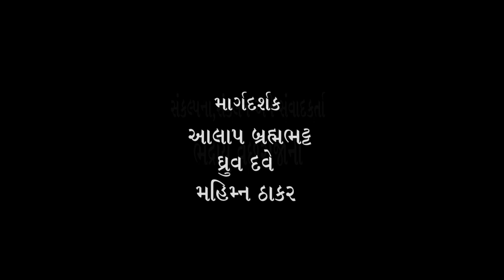(14) ડો. જે. જે. રાવલ સાથે ભદ્રાયુ વછરાજાનીનો સંવાદ